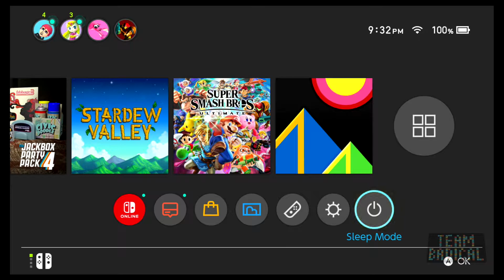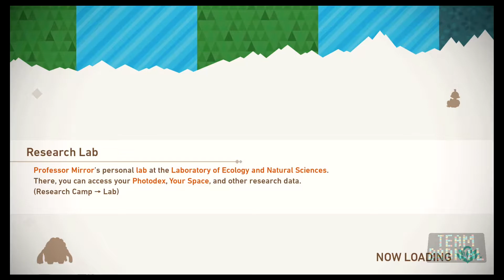New Pokémon Snap 11